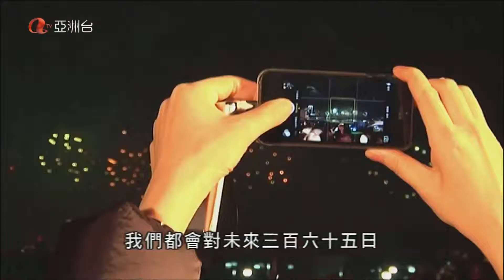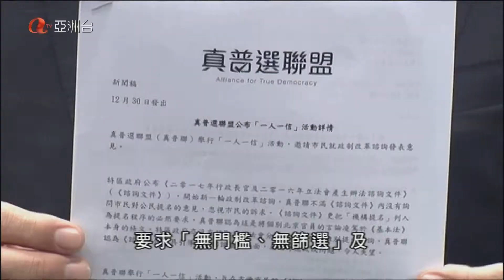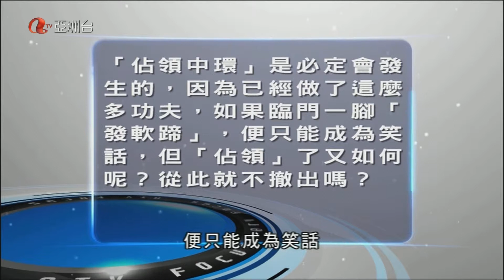ATV Focus CS Asia 010314 021251